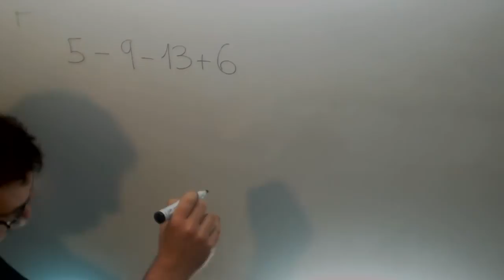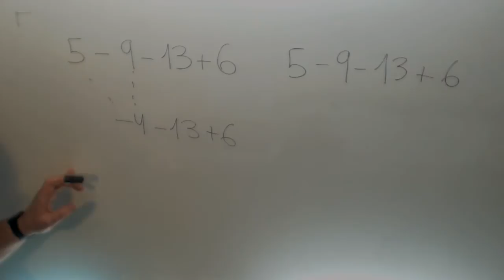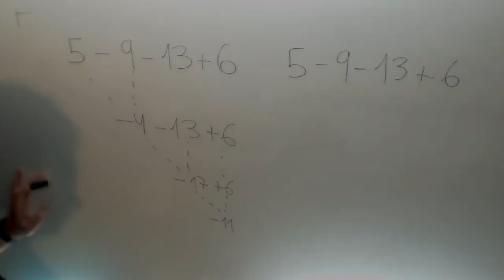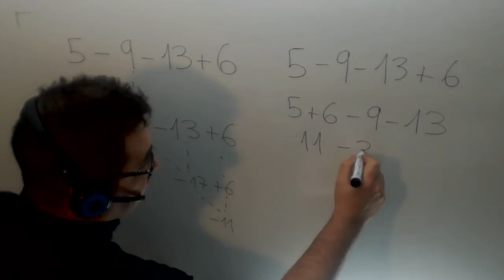Operaciones enteros Suma resta Agrupando Matematicas 1º ESO Academia Usero Estepona